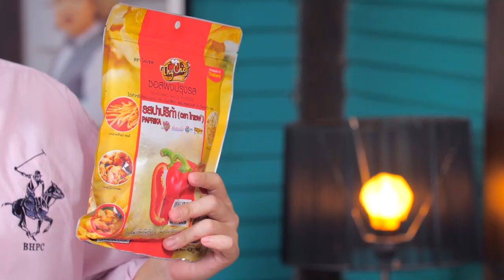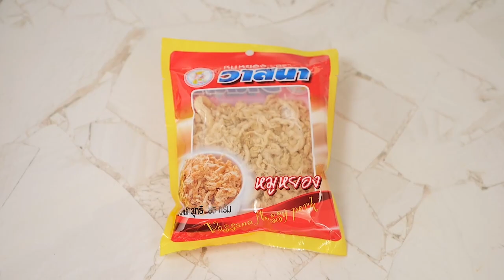เต็มปากเต็มคำ (หมูยอ/หมูสับ) หมูยอกรอบลูกเขย l EP.187 (2/3)